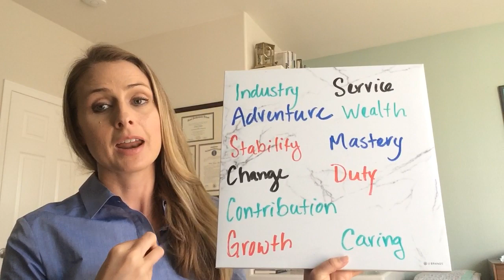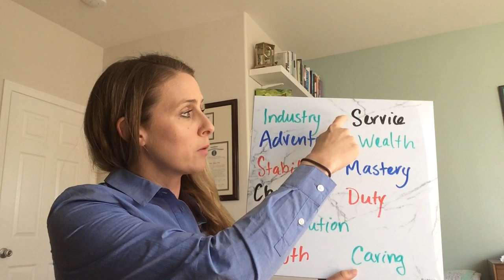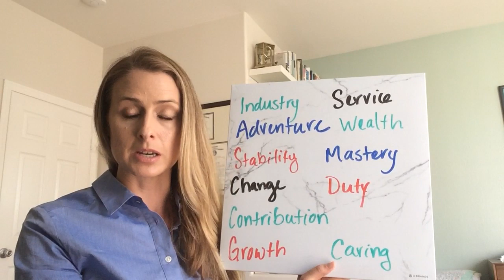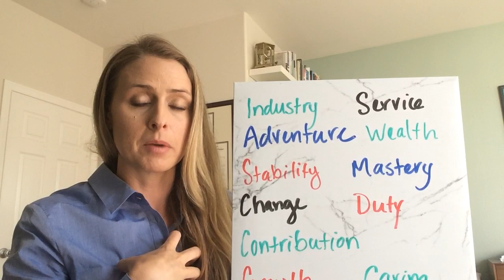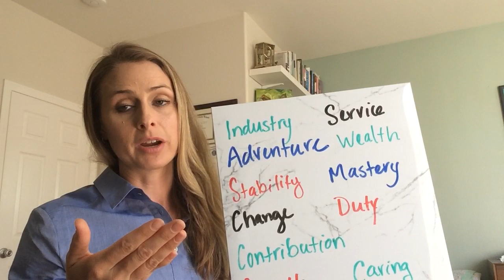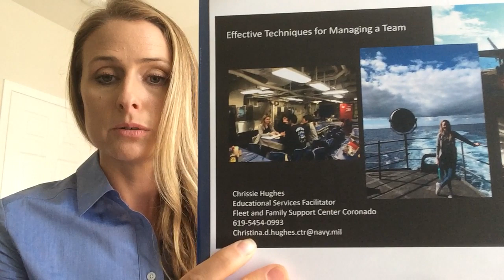Team Building Brief 2 of 2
How values play a part in team building g